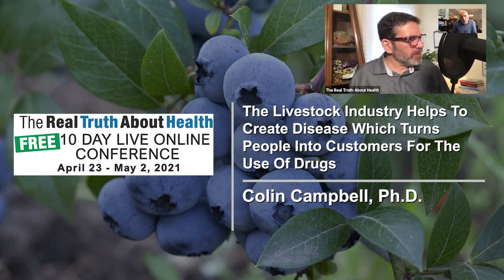The Livestock Industry Helps To Create Disease Which Turns People Into Customers For The Use Of Drug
The Livestock Industry Helps To Create Disease Which Turns People Into Customers For The Use Of Drugs - T. Colin Campbell, PhD - Interview